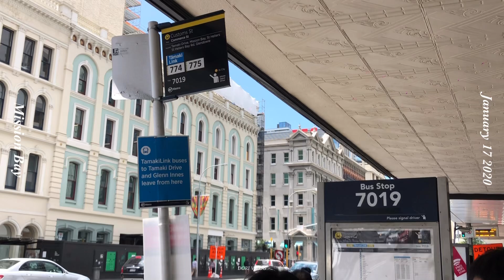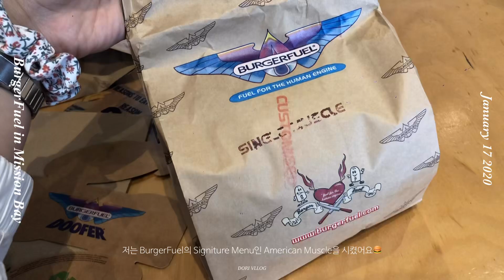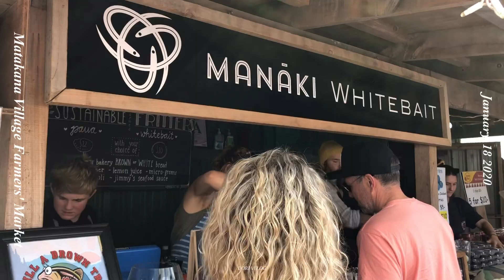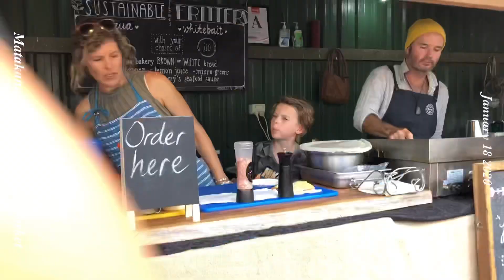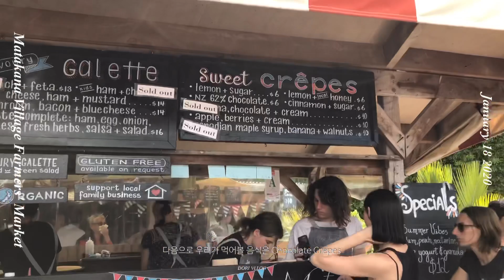🇳🇿 NZ Vlog 08 | 뉴질랜드 일상과 여행 사이 ☁️ Mission Bay, Matakana, Goat Island Marine 🌊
여덟 번째 브이로그 :-) 🌈

벌써 뉴질랜드에 온지 3주가 지났어요
적응을 하기 시작하면 시간이 빨리 지나간다는데, 사실인 것 같네요
매주 어디라도 가고팠던 마음이 접어들고 일상에 조금 더 집중해보고 싶은 마음도 생기기 시작하면서 조금은 게을러지기 시작했어요
그만큼 잘 적응했단 얘기겠죠 ?

사실 그냥 학원다니는 일상 영상도 많은데 지루할 것 같아서 편집했답니당 히히
다음 영상이 언제가 될지는 모르겠지만, 다음에도 꼭 보러와주세요 🧚🏻‍♀️💙

'좋아요'와 '구독' ♥️